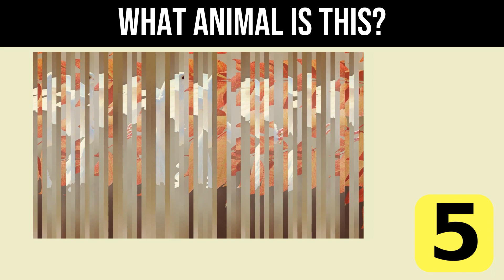Three solid puzzles to debase your attention (Consciousness Tickler, Ticklish Game, Brain Tickle)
Graphics Resources Attributions:

BrainTicklers Logo-

Thumbnail-

Puzzles:

General-

Graphics resources credited in the "General" section (above) and also:
 dove-2516641_1920.jpg, Image by cocoparisienne from Pixabay

Puzzle: How Many Minutes Are Between These Two Times? -